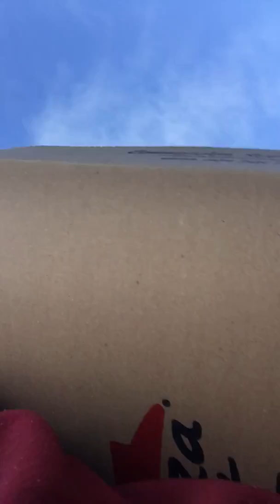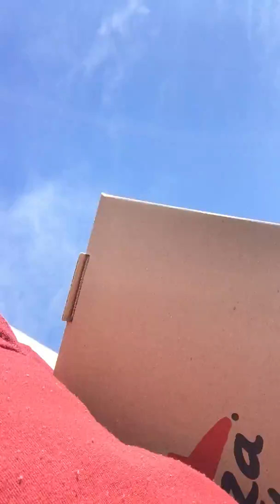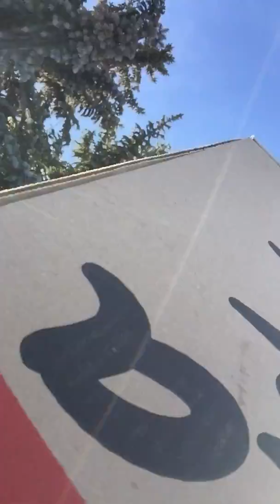continuing the pizza hut vlog